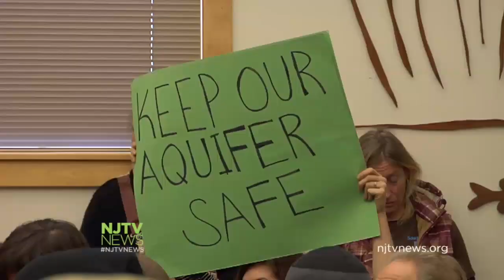Pinelands Commissioners Reject Gas Pipeline Proposal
The proposed natural gas pipeline through the Pinelands did not get the required seven votes from commissioners to go forward. For more New Jersey news, visit NJTV News